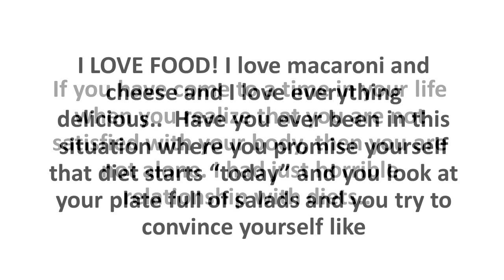Review: Metabolic Cookbook | Download pdf here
Check more details and review of Metabolic Cookbook below
Review: Metabolic Cookbook .

Many people, it appears, are fortunate through the gods when it comes to their sleek physique and gloriously fast metabolic process. Fundamental essentials lucky couple of who'll never switch hastily with the pages of every new diet book hitting the shelves, wishing beyond hope that one of these simple fads works. If you're studying this review, you most likely aren't among the selected ones. Within the global fight from the bulge, you're most likely on the quest for a nutritional plan that really works.

 Leave behind Dietary Fads!

 Time for fad-dieting has ended. The days are gone in which you would pressure you to ultimately eat only a depressing sliver of cucumber or bland cube of cheese to curb your appetite. Metabolic Cooking may be the answer. Getting analyzed this number of cookbooks from cover to pay for I've discovered this diet plan is possible, as you would expect. The key to the healthy diet is locating a road to continuity. When the diet appears too challenging, most likely you will simply have the ability to carry on that specific path for any couple of days or several weeks, at the best.

These topic of video related:
Metabolic cookbook recipes
Metabolic cookbook pdf download
Metabolic cookbook review
metabolic cookbook review
metabolic cookbook recipes
metabolic research cookbook
metabolic cooking cookbook recipes
metabolic clock cookbook recipes
metabolic cookbook balsamic chicken
metabolic cookbook beef stew
metabolic cookbook by karine losier
metabolic blueprint cookbook
metabolic balance cookbook
metabolic blueprint cookbook pdf
metabolic cookbook oven baked zucchini chips